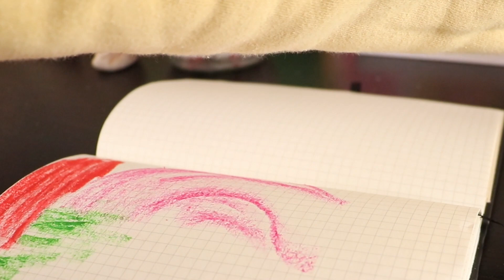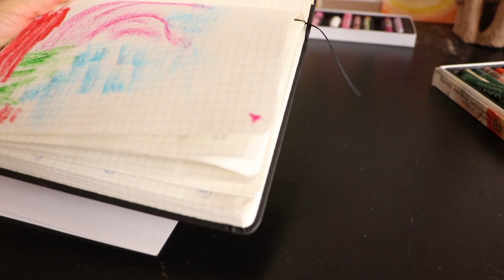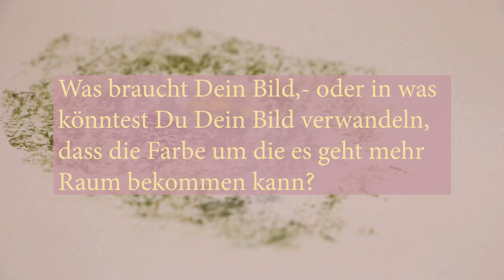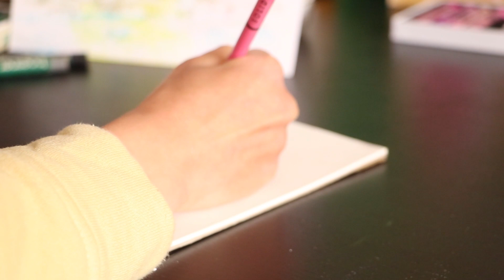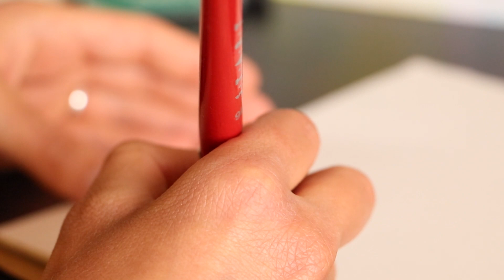Blockierende Glaubensmuster auflösen und Fülle erzeugen durch diese Malübung aus der Kunsttherapie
Auch erdend und regulierend auf das Nervensystem wirkt Kakao. Nicht der Kaba, den Du kennst, sondern besonderer Zeremonie Kakao. Deshalb arbeite ich neben der Kunst auch mit Kakaozeremonien.

Warst Du schon mal bei einer meiner kreativen Kakaozeremonien, oder im kreativen Frauenkreis online?

Was hat Kakao trinken mit Kunsttherapie zu tun?
Mehr über dieses spirituelle, und doch ganz handfeste Konzept findest Du in diesem Blogartikel:

Male Dir Flügel und lerne zu fliegen!

Alles Liebe,

Vanessa